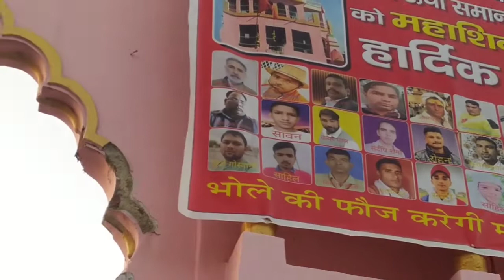VLOG NO. 09 ! VILLAGE ME ENJOY KIYA HUM SABNE ! CHALLAN KATEGA TOH BHAAG JAUNGA